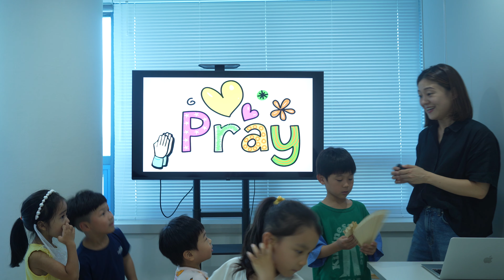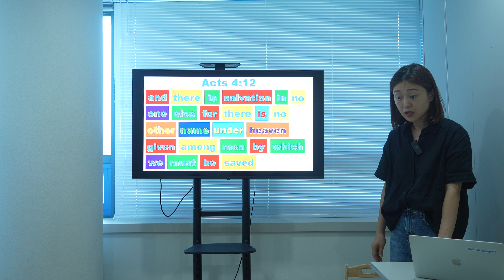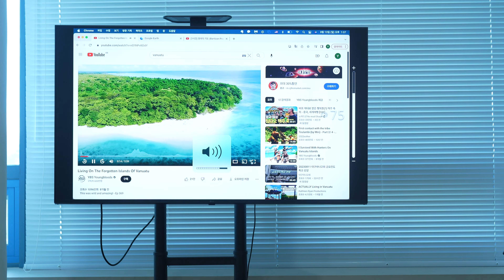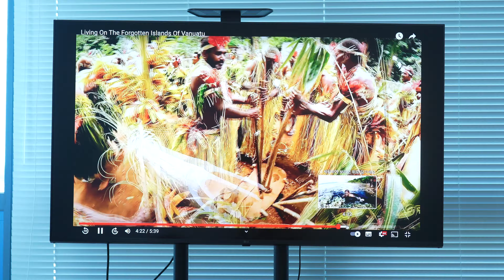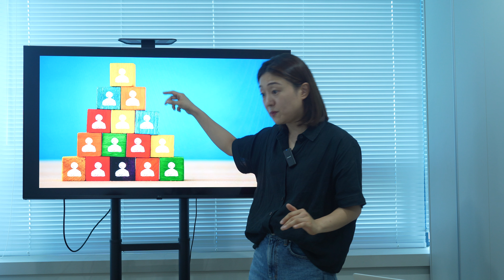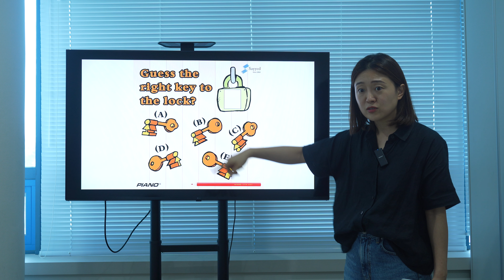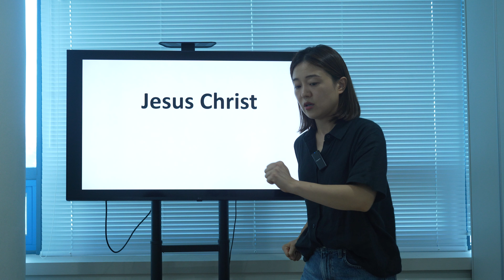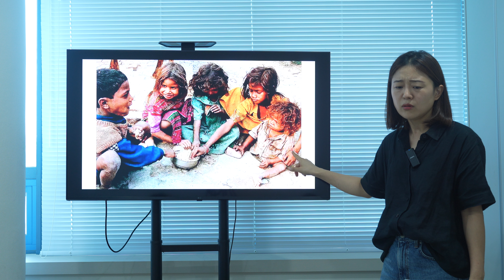2023.08.13. FMS Remnant Worship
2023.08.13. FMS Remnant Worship